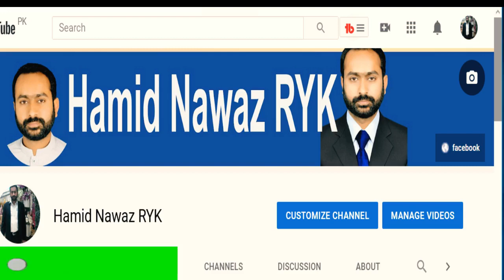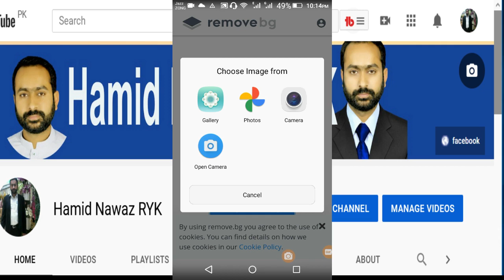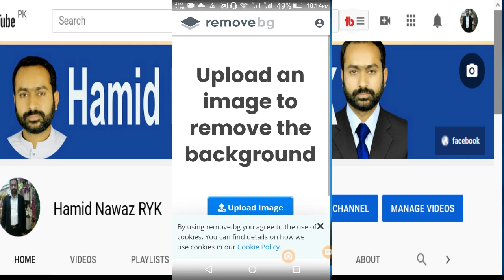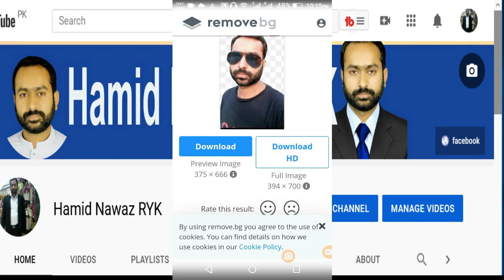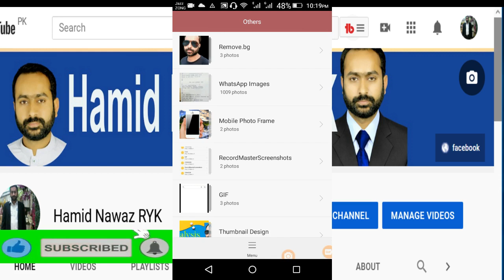How to Remove Background from Picture | photo ka background remove krna | hamidnawazryk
Hello friends, my name is M.Nawaz.  Wellcome to my channel " Hamid Nawaz RYK". Today we discuss about
remove background
clear background
photo background remove from mobile
mobile se picture ka background remove kerne ka tarika